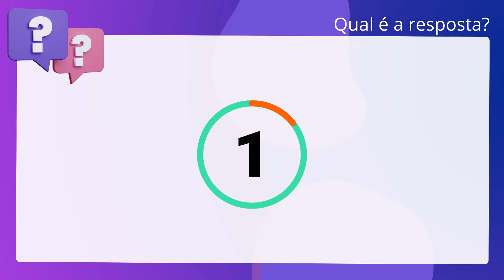QScon Direito: [Art. 185, LC Estadual 3.400/81 - ES] Texto de Lei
Art. 185, LC Estadual 3.400/81 ES | Texto de Lei

De acordo com o Estatuto dos Policiais Civis do Espírito Santo, julgue a. assertiva. A responsabilidade civil do funcionário policial decorre de procedimento doloso. ou culposo; que importe em prejuízo da Fazenda Estadual ou terceiros.

Gabarito: Verdadeiro